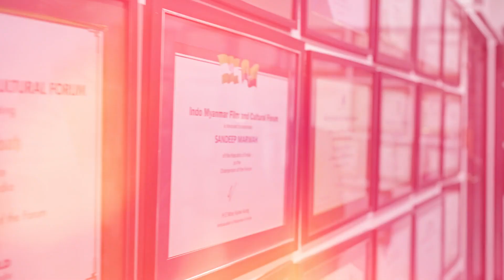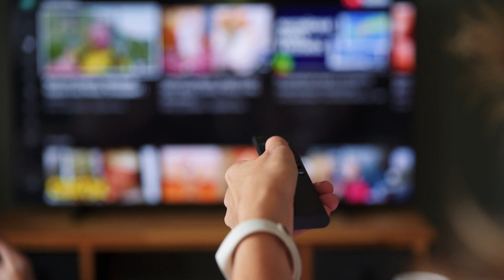Short Documentary FIlm on Dr. Sandeep Marwah | Chancellor, AAFT University | Part - 1 | MSTV